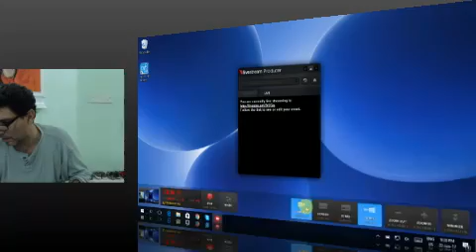23 - 01 Night session, Puttaparthy